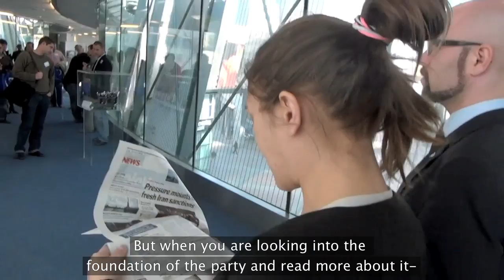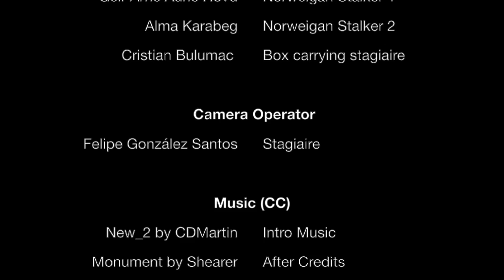exile6e "Norwegian Stalkers" S02E01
exile6e är en serie om Amelia Andersdotter, EU-ledamot för Piratpartiet, och hennes arbete i EU-parlamentet. Detta är starten på säsong två, och handlar om hur två norrmän från JCI följer Amelias arbete under två dagar. Följ Amelia på eller besök hennes hemsida

exile6e is a series about Amelia Andersdotter, MEP for the Swedish Pirate Party, and her work in the European Parliament. This is the start of season two, two norwegians from JIC is following Amelias work during two days.